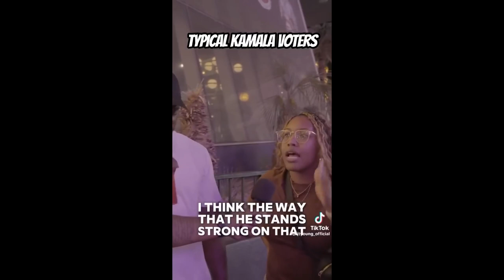Men Dismantled Woke Entitled People For 19 Minutes!